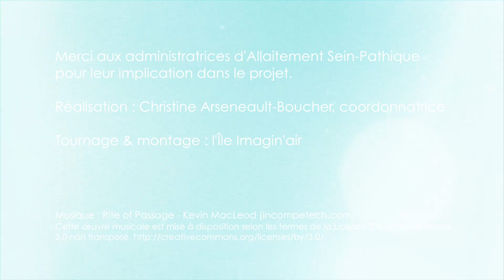Capsules Sein-Pathique : Le noyau familial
Afin d'encourager et de normaliser l'allaitement, le Groupe d'entraide Allaitement Sein-Pathique a créé des capsules vidéo présentant des familles qui témoignent dans leurs mots de leur expérience d'allaitement. Ainsi, Sein-Pathique donne la place aux familles de s’exprimer sur leur vécu par rapport aux premiers jours de vie de l'enfant, l'entourage, le réseautage, l'allaitement dans les lieux publics et les services des organismes de soutien en allaitement maternel. Nous souhaitons sensibiliser la communauté aux bienfaits de l'allaitement, qu'ils soient physiques, psychologiques, pour la mère et pour l'enfant, et ce, pour toute la durée de l'allaitement. Voyez les autres Capsules